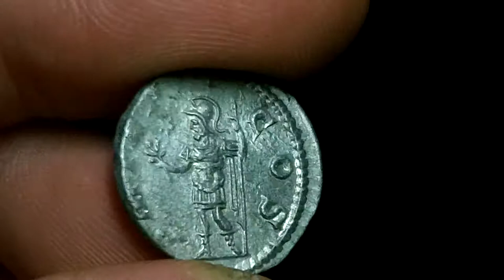#26369 EF/EF Severus Alexander AR Denarius / Antioch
Learn more about this coin here.

The question we hear most often from our customers is: "what does the coin look like in hand?" This is not only a good question but one of the main reasons that many collectors prefer to buy their coins at coin shows or auction venues where the coin can be viewed before purchase.

We have decided to answer this important question by posting a short video of coins we sell. You can see the patina and detail from many different angles and lighting perspectives and we hope this will create a perfect impression of exactly how the coin looks in hand.

All video is shot in HD at 1080 DPI with the aid of an OttLite® full spectrum light.

Marc R Breitsprecher
Classical Numismatist